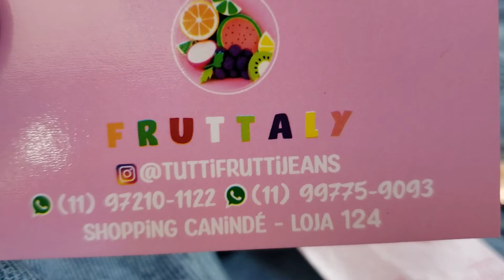WIDE LEG COLORIDAS E JAQUETINHAS BICOLORES FOFAS BRÁS